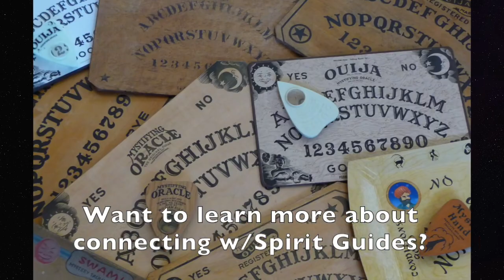Meet The Paranormal Detective, Greg Lawson!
Karen A. Dahlman, host of Creative Visions TV, invites author, police officer & paranormal detective, Greg Lawson to the show to discuss his expertise in the area of the paranormal and supernatural.

During this episode, Greg shares some of his paranormal experiences. He explains ways in which he brings his detective work, military training and his law enforcement background to his paranormal investigations. Greg provides tips for going about an investigation, while not only employing reconnaissance tactics, but bringing humility to the entire process.

Come check out his work, experiences and what Greg has coming up. It's not often I have a police officer in the house!

ABOUT KAREN, YOUR HOST:
Karen A. Dahlman is an author of infinite possibilities and a spirit communicator. Having a lifelong connection with spirit beings, she teaches within her books creative ways to commune with the Higher Self, spirit guides and the unseen dimensions and energies that exist among us. Within her message Karen shares the positive side to the Ouija Board as a tool for exploring the expansive realms of consciousness.

Want to learn how to use a Ouija Board with exceptional communication, check out Karen's book: The Spirits of Ouija: Four Decades of Communication

To learn how to connect with Your Guides/Source Wisdom, check out Karen's book: The Spirit of Alchemy: Secret Teachings of the Sacred Reunion:

HAPPY EXPANSIVE EXPLORATIONS into the unseen dimensions!!